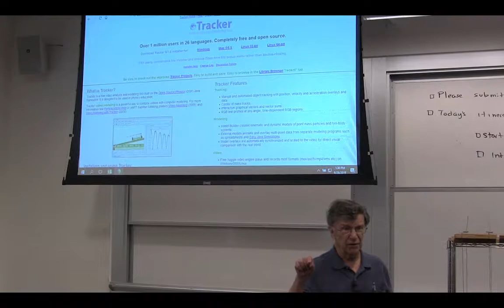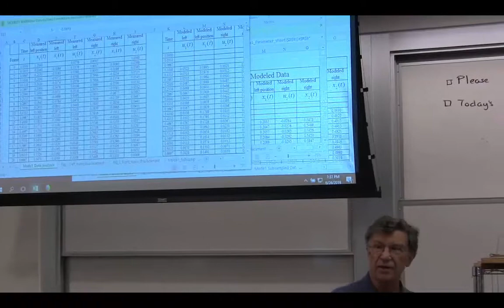What is a McCusker apparatus?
In this video, we explore a brief introduction to the original apparatus that Dr. Michael McCusker designed to make eigenvalue problems come to life. I like to call this a McCusker apparatus. The presenter in this video is Michael (Mike) McCusker himself.